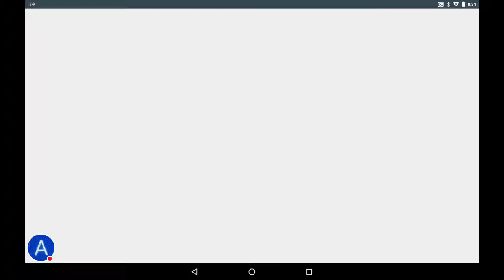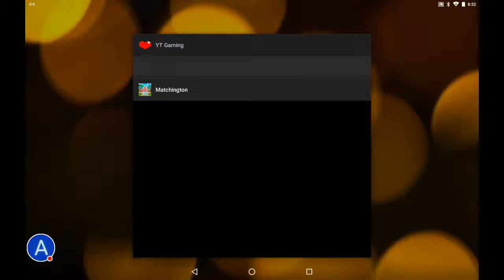Matchington Mansion - I teach Eddy a new trick